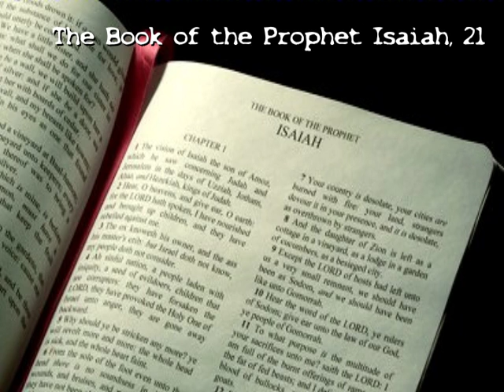The Book of the Prophet Isaiah, Chapter 21